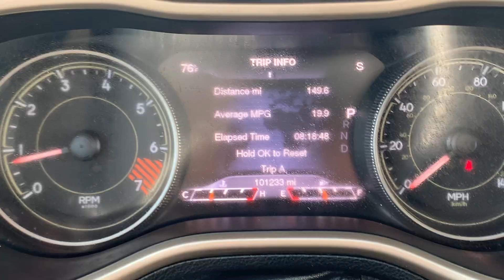Stock 6657DGL 2014 Jeep Cherokee 1C4PJMDB3EW296571